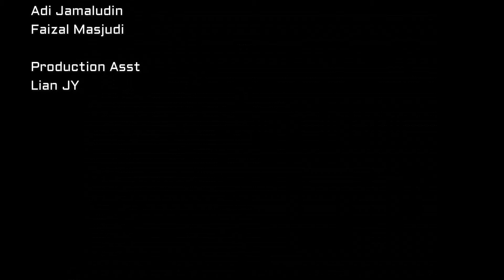Idioms With Kundur (Season 1, Episode 6) - Ajak-Ajak Ayam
Have you ever been invited to an event, but only at the very last minute? Has anyone asked you out, but in the end make you feel like you are unwanted? In this week's Idioms With Kundur, Makcik Kundur will be talking about insincere invitation, or more famously known as "Ajak-Ajak Ayam", which can be directly translated to "inviting like chickens".

Come and watch the other episodes of "Idioms With Kundur" at the following links;

Idioms With Kundur is produced by A.D.I Concept. Follow us on;